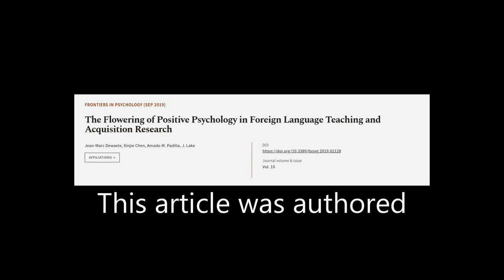The Flowering of Positive Psychology in Foreign Language Teaching and Acquisition Res... | RTCL.TV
### Keywords ###

### Article Attribution ###
Title: The Flowering of Positive Psychology in Foreign Language Teaching and Acquisition Research
Authors: Jean-Marc Dewaele, Xinjie Chen, Amado M. Padilla ,and J. Lake
Publisher: Frontiers Media S.A.

### Video Timestamps ###
0:00:00 - Summary
0:01:14 - Title
0:01:20 - Tail
0:01:24 - End